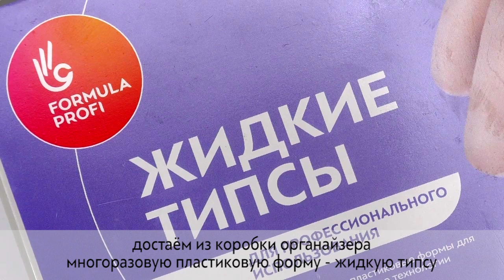Подбор "Жидких типс"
Как правильно подбирать «Жидкие типсы»

✅ Стандартно подготовь ногтевую пластину к моделированию.
✅ Достань из коробки органайзера многоразовую пластиковую форму - «Жидкую типсу».
✅ Отожми боковые валики и найди точки вроста натуральной ногтевой пластины.
✅ «Жидкая типса» должна перекрыть натуральный ноготь по самой широкой его части, то есть перекрыть точки его вроста. Внутренняя арка типсы должна легко обнять внешнюю арку натурального ногтя.
✅ В случае если типса не соответствуют размеру ногтя, то открываются точки вроста натурального ногтя и это неправильно!

А ты пользуешься «Жидкими типсами»?